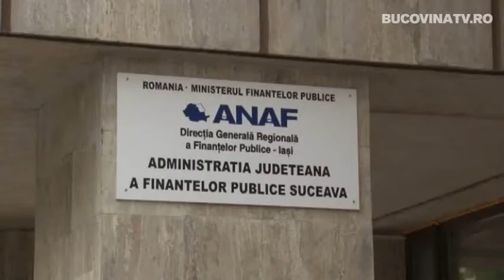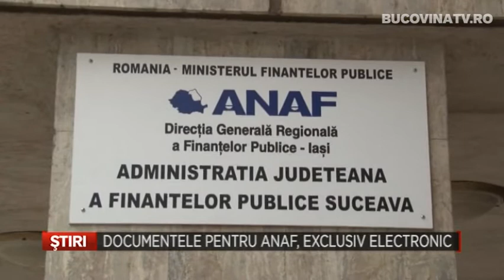DOCUMENTELE PENTRU ANAF EXCLUSIV ELECTRONIC